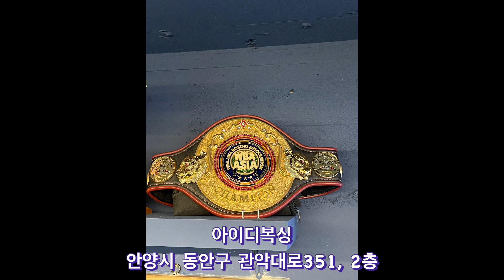안양시 동안구 관악대로351, 2층 "아이디복싱" 개관하였습니다! 선수+관장, 선장이 된 '복싱에 미친자' 서챔프, 많은 응원 부탁드립니다. 감사합니다.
군대 전역 후 18일 만에 중국 선수와 국제전, 그 후 1주일의 준비 기간을 마치고 안양시 동안구 관악대로351, 2층에 아이디복싱 ID BOXING을 개관하였습니다.

                        "행복이 눈사태처럼 몰려오는 아이디복싱"

 -전 WBA ASIA 웰터급 챔피언, 현 프로복서 20전 15승(8KO) 아이디복싱 관장 서인덕-